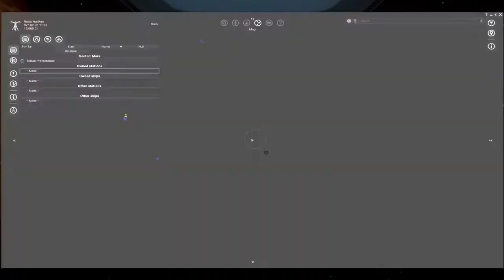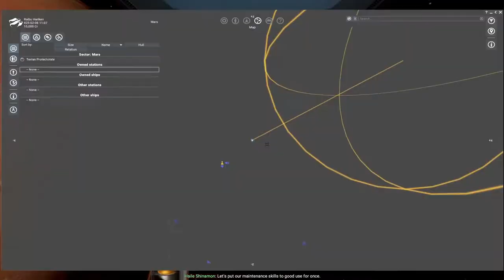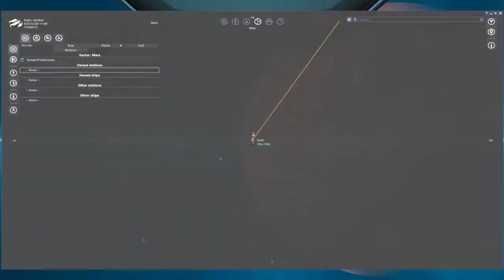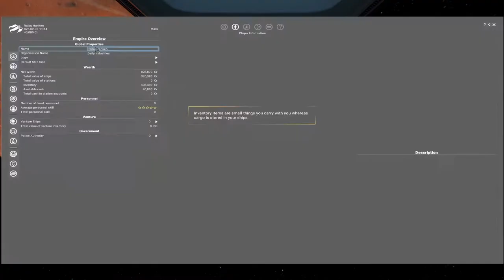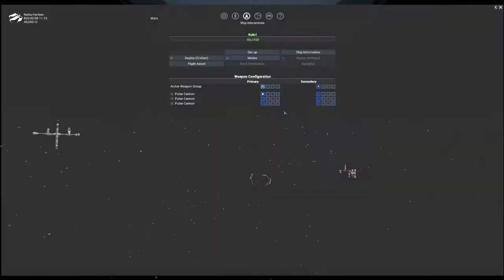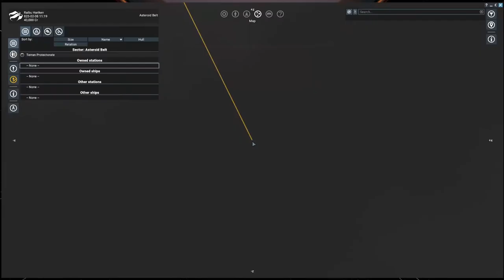Part 1 - Terran Cadet - X4 Foundations v4.0